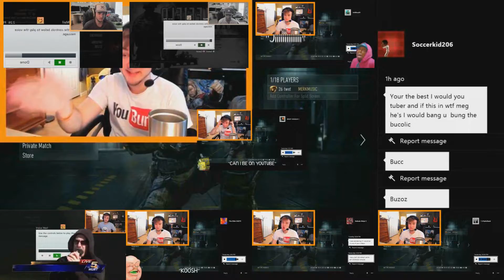MERKMUSIC Xbox Messages - Sparta Semi Extended Remix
Made with Sony Vegas 14 Pro, Melodyne, FL Studio
Render Time: 10 Mins